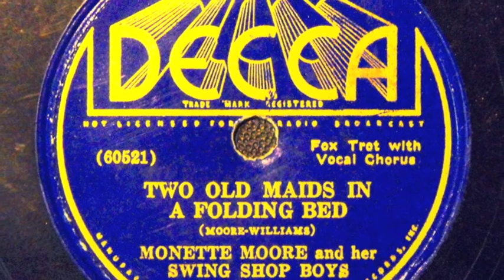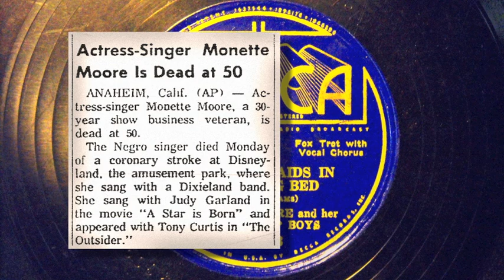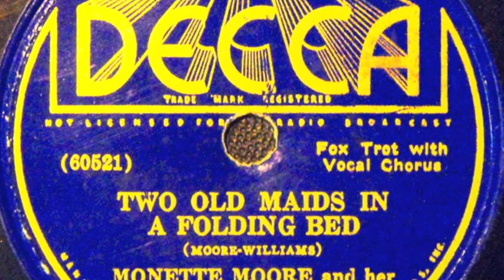Two Old Maids In A Folding Bed - Monette Moore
Monette Moore  (b. 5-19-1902  d. 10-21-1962) was an American jazz and classic female blues singer. Recorded for the Paramount label 1923-24. Recorded with Charlie Johnson 1927-28. From 1923-27 she recorded 44sides , some under the name Susie Smith. She recorded with Fats Waller 1932. Started her own night club Monette's Place in NYC 1933. In 1942 she moved to Los Angeles and performed in night clubs and films. She reorded again in 1945-47. Monette's last performances were at the Disneyland 1961-62.